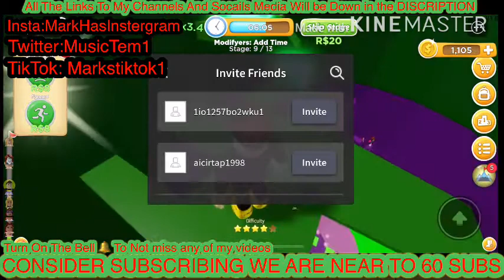Climb To The Top of the Mountain 🏔 In Roblox. And Get Good Luck for 8 Years (PREMIERE)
I will be Posting Daily. So dont miss out For a Live stream or a Premiere SO subsribe And Turn on Bell nofications to All And your a Part Of the VIP Team!
Click Here For (My New Videos Of 2020 Season 2, Playlist)

The Video on My New channel (Click here)

The Exutive Iron

Xomi M365 Pro

Créations Union MW

Marks Corner

VIPYTMARK 2

VIPYTMARK Live (New channel)

VIPYTMARK (This channel)